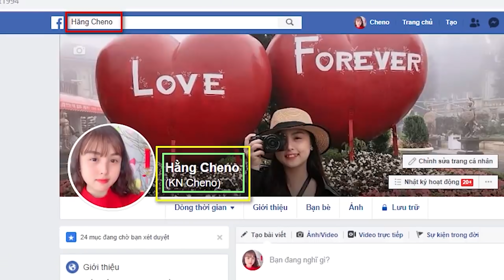Cửa Hàng Tiện Lợi Siêu Cay Vui Vẻ ❤ KN CHENO Chị Hằng